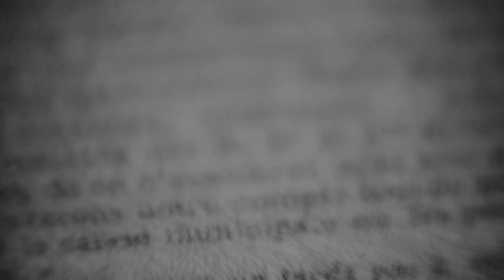grolstuff - Anxiety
The second phase from the album of 2020 of the "Enligtenment Phases" by Grolstuff.